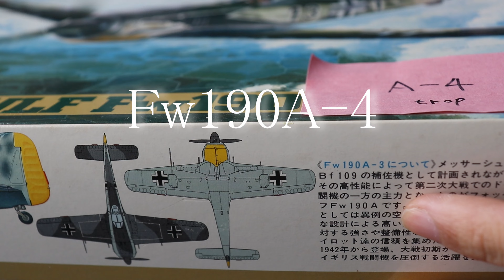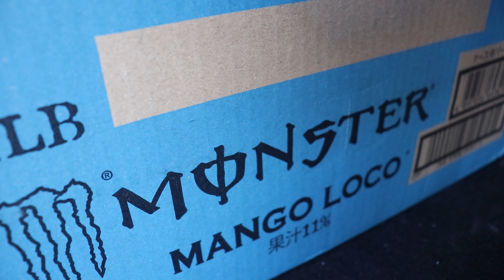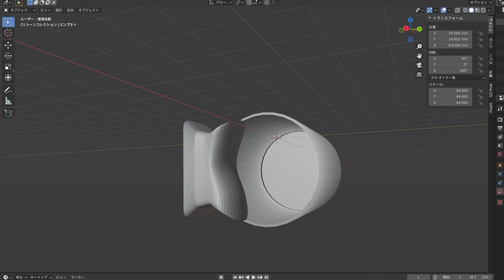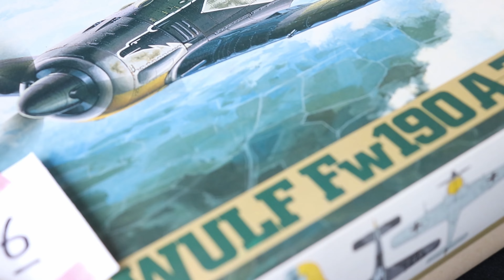【Scale Model】Fw190A-4 "TROP" 1/48 TAMIYA Full build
Guten Tag!グーテン ターク
相変わらず私の住む街は冬になると晴れません。今回の動画は貴重な晴れ間に外で撮影した#tamiya の#fw190 を公開します。
　砂漠はありませんが、私の近所にはそれによく似た砂浜があります。
こちらのキットは譲って頂いた物になりますが、この機体と私の間には何か縁があるようです。記憶が正しければ10歳の頃初めて作った1/48のキットがこれです。
　私の地域は地震の被害が少なからずありました。道路がボロボロです。
　きっとこの百舌鳥は飛び立ってしまいたかったのでしょう。

【Description】
Guten Tag!
As usual, my city doesn't get sunny in winter. This video is a fw190 of tamiya taken outside during a rare sunny day.
　There is no desert, but there is a sandy beach very similar to it in my neighborhood.
This kit will be the one that was given to me, but there seems to be some connection between this aircraft and me. If I remember correctly, this is the first 1/48 kit I made when I was 10 years old.
　My area was damaged not a little by the earthquake. The roads are in shambles.
Surely this Shrike wanted to fly away.